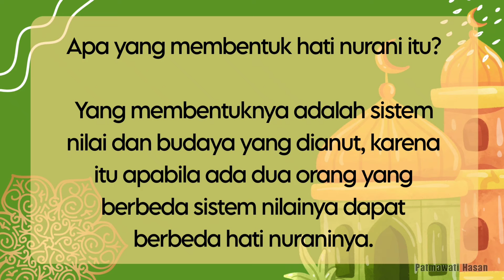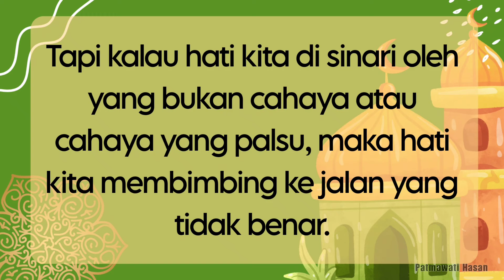Rangkuman ceramah Ramadhan Jumat 15 Maret 2024 / Ringkasan Ceramah Ramadhan Mutiara Hati SCTV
Rangkuman ceramah Ramadhan Jumat 15 Maret 2024 / Ringkasan Ceramah Ramadhan Mutiara Hati SCTV Hari ke 4